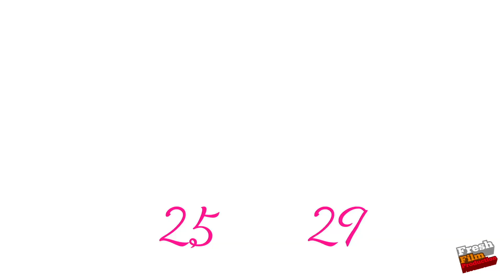廣告製作幕後花絮 2019 OLAY - 我們分手吧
如何製作一個吸引人的廣告 How to produce an advertising video ?

更多品牌廣告影片製作作品請上，新果廣告影片製作公司官方網站